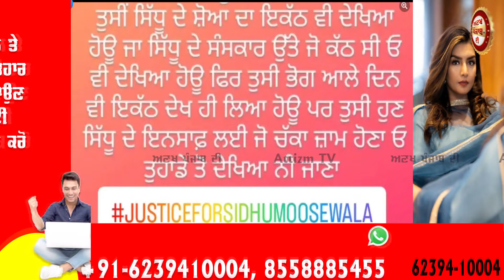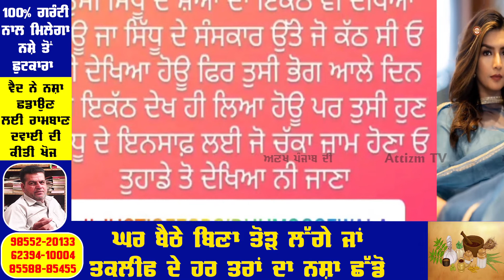Rupinder Handa Big Announcement JastisforSidhumoosewala | Sidhu Moose wala | Big Update Sidhu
Contact Team ATTIZM

ATTIZM Media Solutions
 - Online Promotions
 - Online Digital Media
 - Film Making
 - Photography
 - Videography
 - Web Development